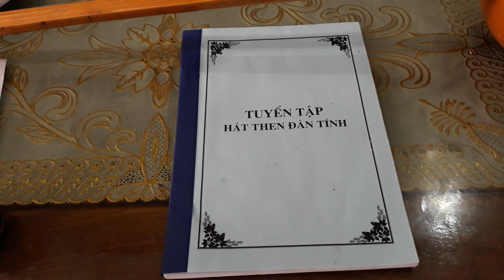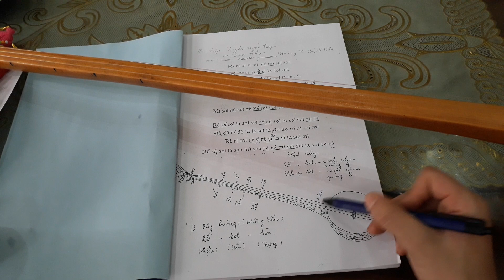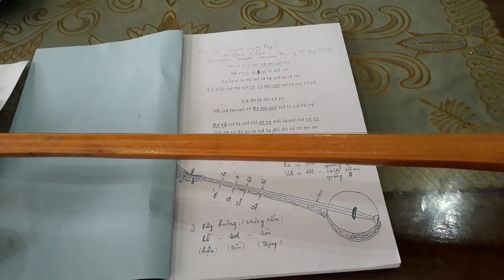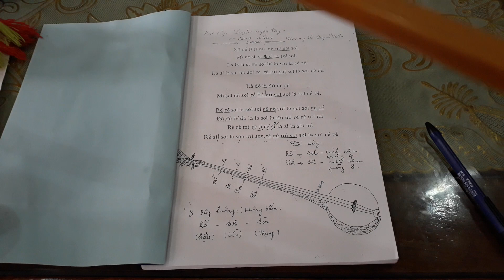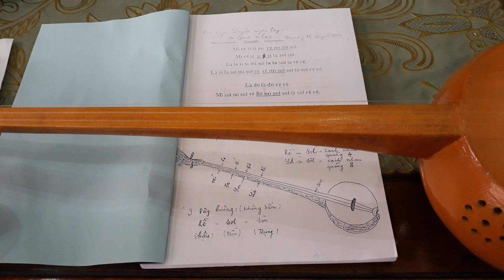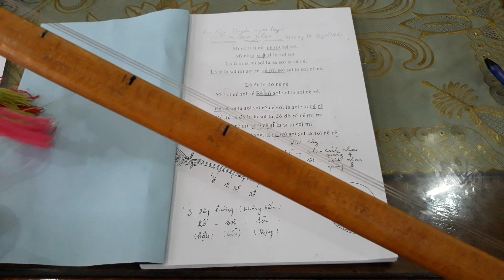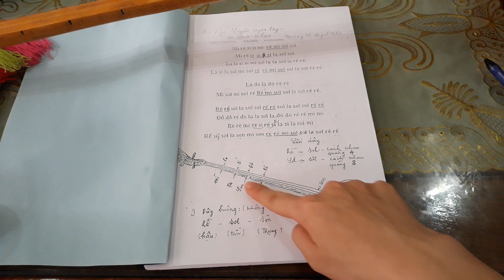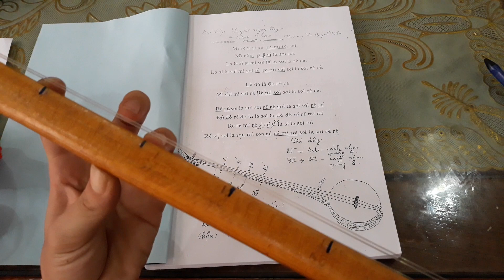Hướng dẫn học đàn tính/Bài 1-phần 1: xác định nốt và lên dây đàn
đây là video cách chọn 1 cây đàn tính đẹp và các bộ phận(tên gọi) của 1 cây đàn
đây là fb của mình nhé 😍😍😍